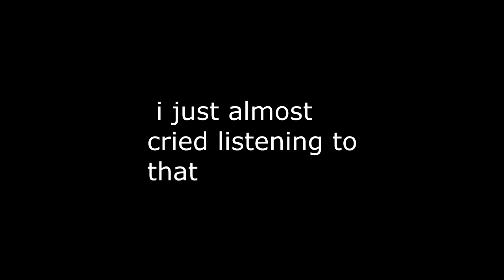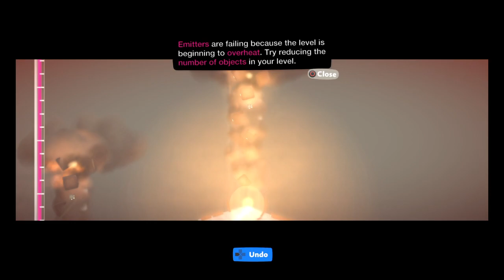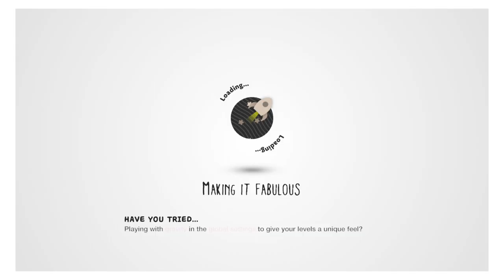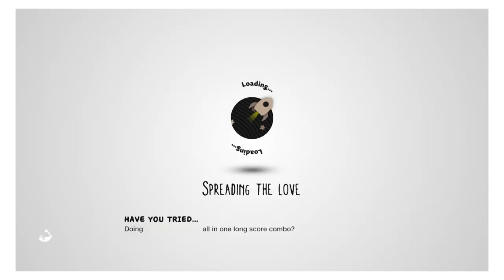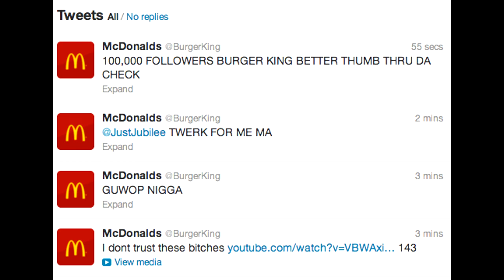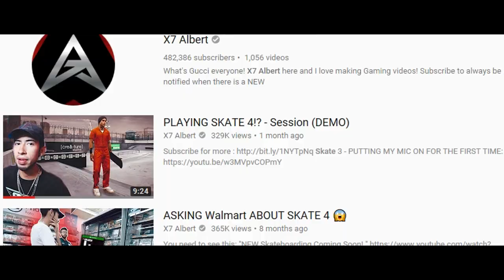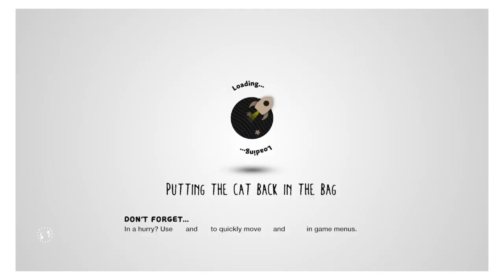How To Bring Back LittleBigPlanet!